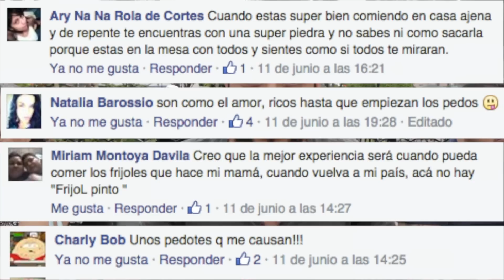Tortas estilo Santuario y Tostadas "El Compadre"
Lalo recomienda:
A la torta ponle mucho chile, no esta muy picoso y esta muy rico

Dirección:
Centro de San Pedro Tlaquepaque, en el Jardín Hidalgo a un costado de la parroquia. San Pedro Tlaquepaque, Jalisco.

Horario:
Lunes a Domingo de 02:30 pm a 11:00 pm

Precio: Torta $30 pesos
Tostada $ 28 pesos

Variedad +++
Sabor
Calidad +++
Precio